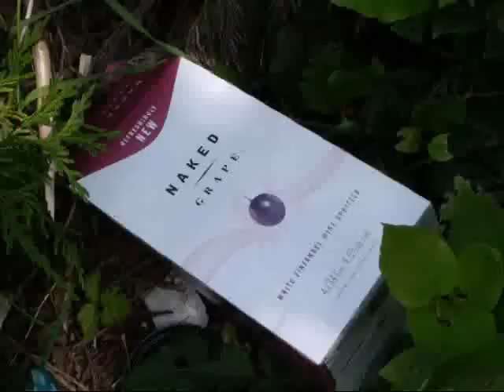Guns&Garbage or A Ted Nugent Utopia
Guns&Garbage could be the name for a new sport here on the Sunshine Coast BC Canada. Maybe someday it will be an Olympic sport. I mean if curling and ribbon and stick, why not G&G.